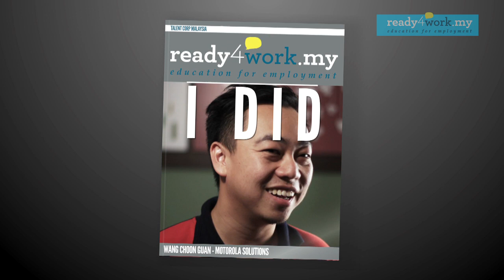I DID - Wang Choon Guan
Wang Choon Guan from Motorola Solutions shares his experiences in changing fields.